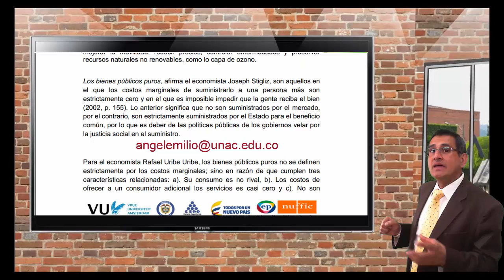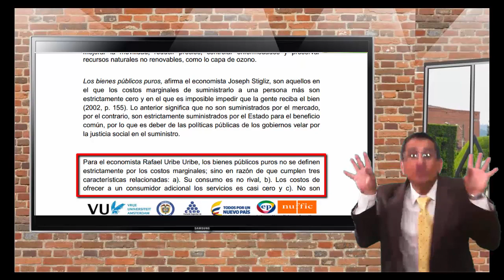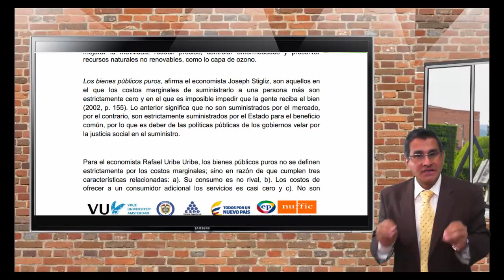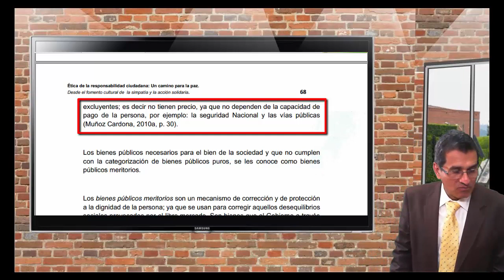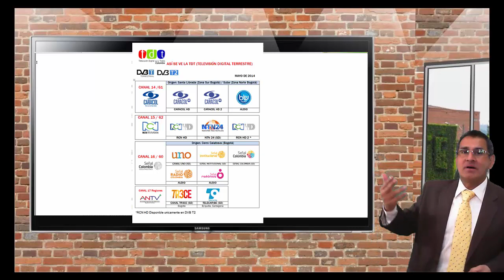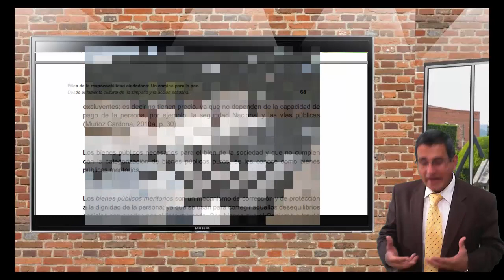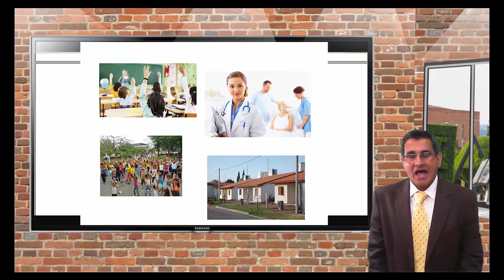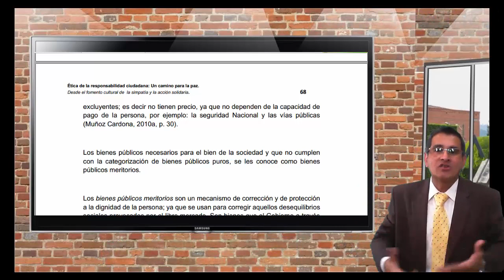Bienes publicos parte 2